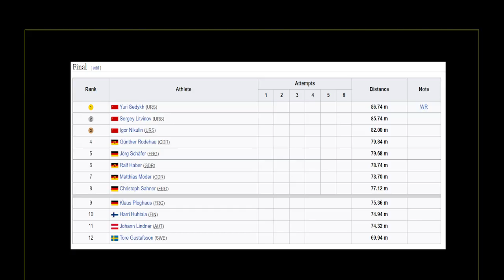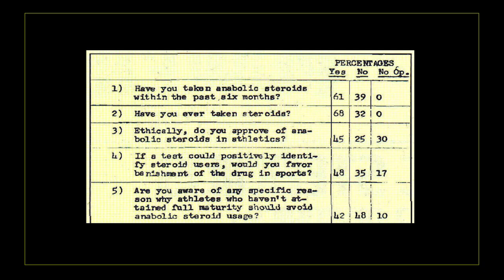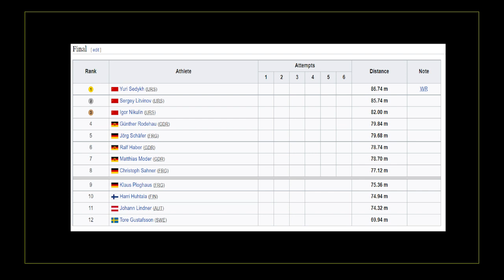Why Anatoly Bondarchuk Is a Legend Of Sport Science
Going over Why Russian Hammer thrower Anatoly Bondarchuk is considered a legend of sport science and looking at how some of his training methods can and in some ways are being applied to combat sports.